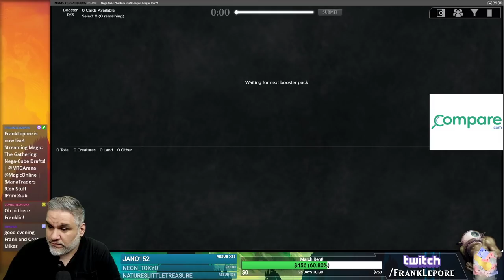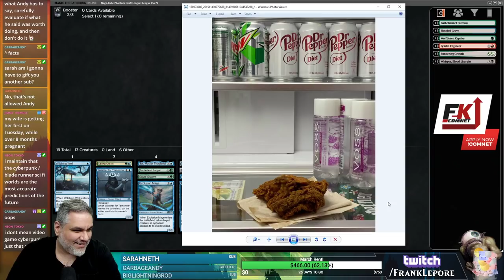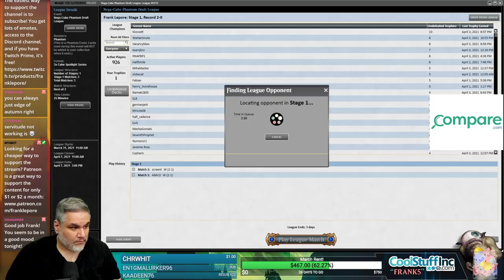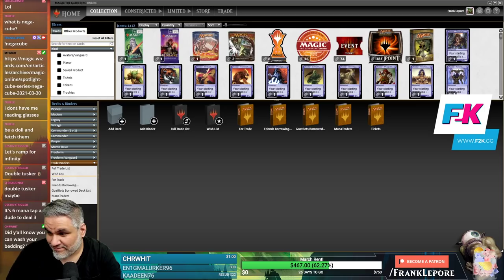Nega-Cube Draft #4 - 4/5/21 | Magic Online